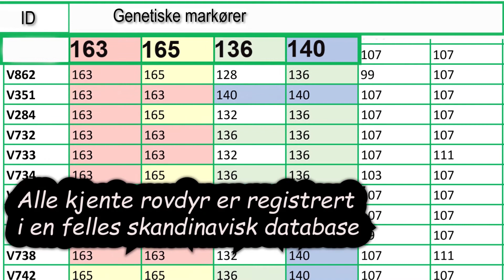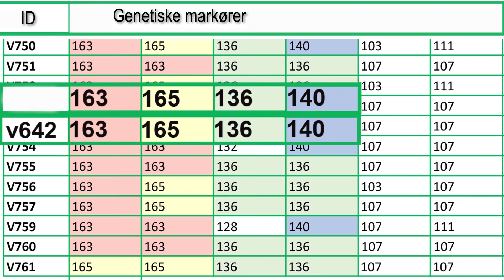Slik fungerer DNA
DNA er byggeplanen for alt levende og finnes i hver celle hos alle organismer på jorden. DNA er en forkortelse for deoxyribonucleic acid, eller deoksyribonukleinsyre på norsk. Det består av fire byggeklosser, såkalte nucleotides: cytosine, guanine, adenine og thyminem.